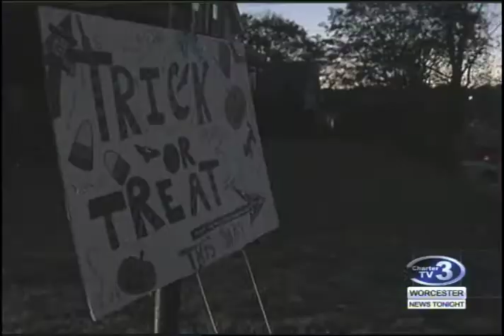WNT Trick or Treat Wrap-Up - October 31st, 2017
Cam Jandrow reports - from Worcester where Halloween revelers once again celebrated in style as they collected their candy.